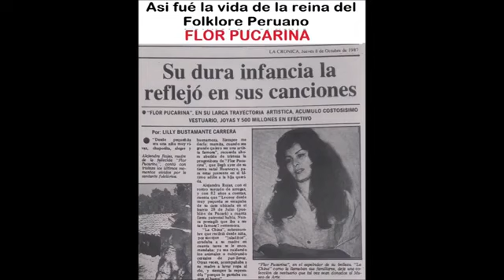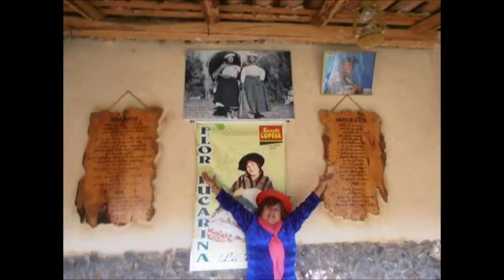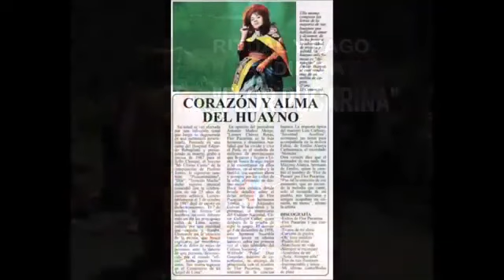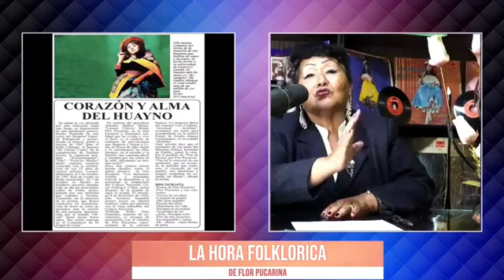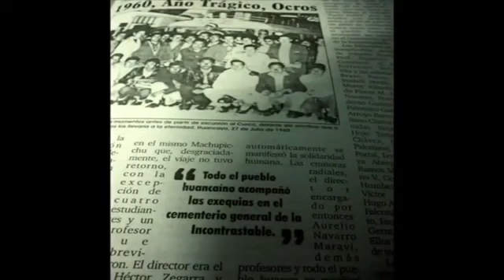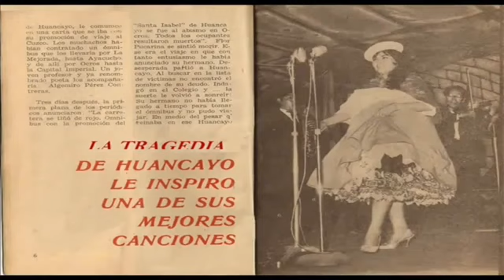La hora Folclórica de Flor Pucarina _ programa 18/08/2023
programa dirigido por la señora Nilda Mucha Hospinal ahijada de nuestra Flor Pucarina